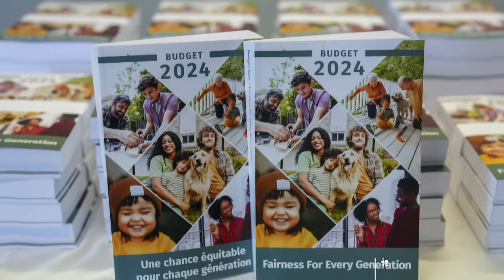At Issue | Federal budget buy-in and blowback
At Issue this week: The Liberals work to sell their multibillion-dollar spending plan and capital gains tax hike. Pierre Poilievre tells Radio-Canada what he thinks of the federal budget. And another province pushes back on the carbon tax.

At Issue is Canada's most-watched political panel, hosted by CBC Chief Political Correspondent Rosemary Barton and featuring leading political journalists Chantal Hebert, Andrew Coyne and Althia Raj.

00:00 At Issue | Selling the federal budget
00:40 Response to the capital gains tax change
09:38 Poilievre blasts budget in Radio-Canada interview
16:52 N.L. premier pushes back on the carbon tax